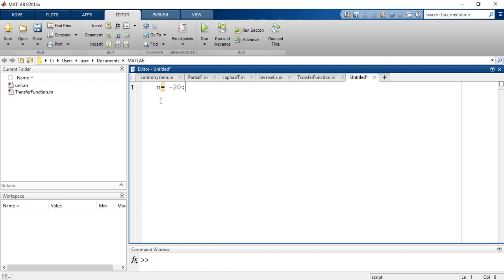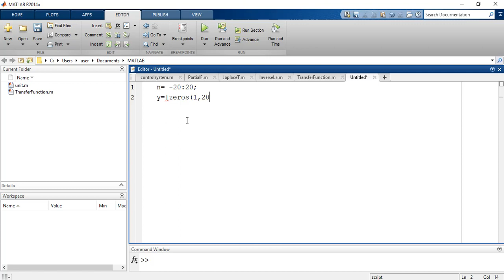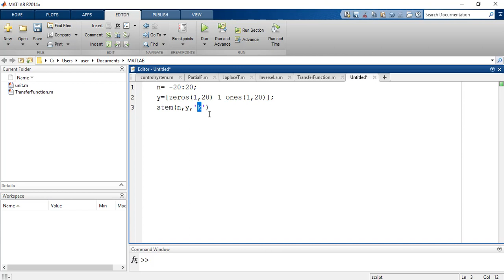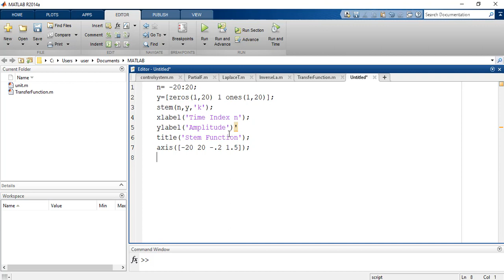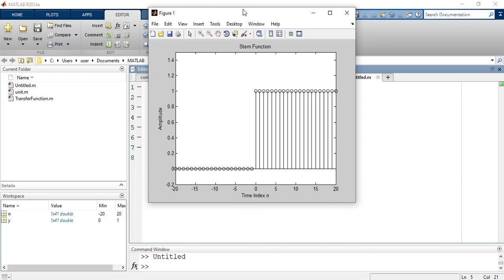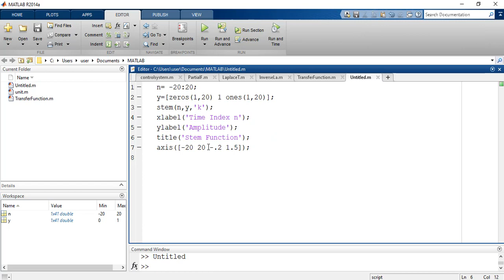Impulse Function In MatLab | DSP Lab Course | EEE Lab Course | Bangla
DSP Lab Course